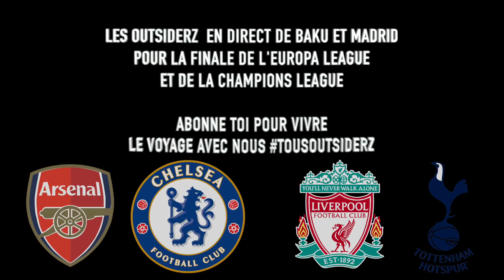LA REMONTADA DE CAZORLA, ALLEGRI NOUS QUITTE, VALVERDE RESTE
Le Super Débrief foot ... LIKE et PARTAGE